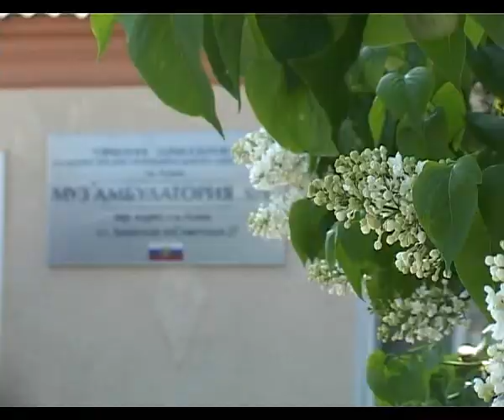В амбулатории ст. Анапская открылся дневной стационар